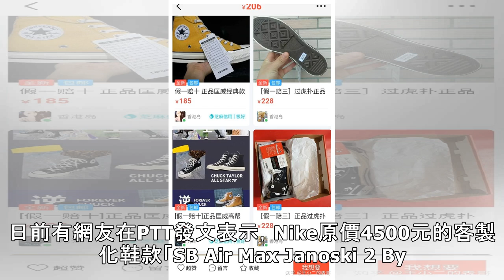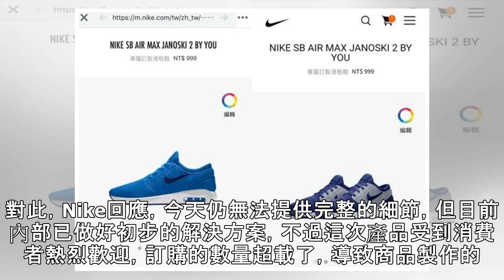標錯價球鞋要不要出貨？Nike要顧客再等一週才有答案